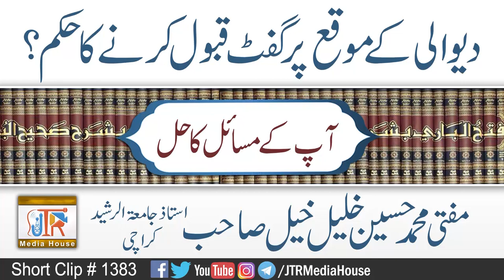Diwali Ky Moaqy Per Gift Qabool Karna?| Jamia-Tur-Rasheed Pakistan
Topic:Diwali Ky Moaqy Per Gift Qabool Karna?
دیوالی کے موقع پر گفٹ قبول کرنا؟
Guest:
Mufti Huassain Khaleel Khail  Sahib
Ustad:Jamiat ur Rasheed Karachi